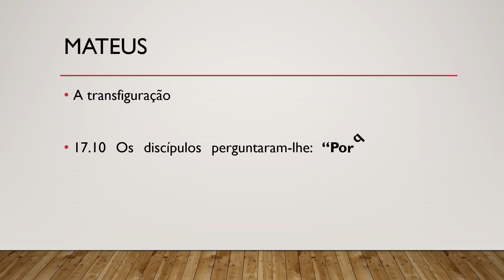Bíblia Sagrada, Novo Testamento, Mateus 17.10